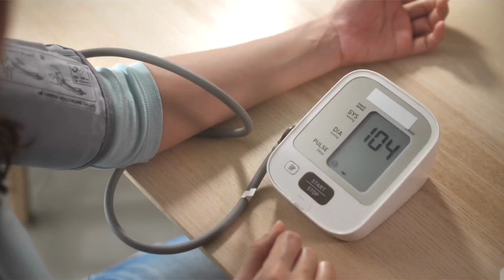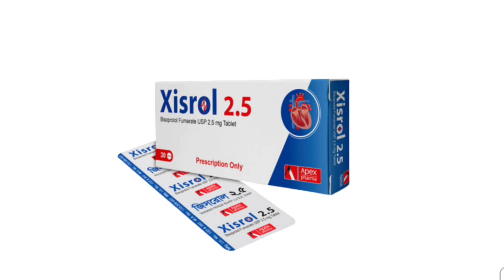Xisrol Tablet Bangla/দ্রুত উচ্চ রক্তচাপ হাই প্রেসার নিয়ন্ত্রণ রাখার ঔষধ/Xisrol 2.5 Tablet এর কাজ কি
Xisrol Tablet Bangla / দ্রুত উচ্চ রক্তচাপ হাই প্রেসার নিয়ন্ত্রণ রাখার ঔষধ / Xisrol 2.5 Tablet এর কাজ কি/ Xisrol Tablet Review নির্দেশনা :
বিসোকর উচ্চরক্তচাপ ও এনজাইনা প্রতিরোধে ব্যবহার্য। ইহা একক অথবা কম্বিনেশন হিসেবে অন্য উচ্চরক্তচাপ বিরোধী ওষুধের সাথে ব্যবহার করা যায়।

মাত্রা ও ব্যবহারবিধি : রোগীর প্রয়োজনীয়তা অনুযায়ী  এর মাত্রা নির্ধারণ করতে হবে। দিনে একবার ব্যবহার্য। কিছু রোগীদের ক্ষেত্রে  ২.৫ মি.গ্রা.  দিয়ে শুরু করা যথাযথ।  এর ক্ষেত্রে এই ওষুধের পরিবর্তনের দরকার নেই

পার্শ্ব প্রতিক্রিয়া :
কান্তি ঘুমঘুম ভাব  মাথা ব্যথা অন্ত্রের গোলযোগ যথা: বমি বমি বমি ভাব  ডায়রিয়া কোষ্ঠকাঠিন্য পেটে ব্যথা  হাত ও পা অবশ হয়ে যাওয়া  হৃদস্পন্দন কমে যাওয়া হা ফেইলিউর এর অবনতি ঘুমে ব্যাঘাত  হতাশা অ্যাজমা অথবা ক্রণিক অবস্ট্রাকটিভ পালমোনারি ডিজিজের ক্ষেত্রে বায়ুনালী সংকোচনজনিত শ্বাসকষ্ট।

গর্ভাবস্থায় ও স্তন্যদানকালে ব্যবহার :
গর্ভাবস্থায় :  শুধুমাত্র অতি প্রয়োজনীয়তা ছাড়া গর্ভাবস্থায় ব্যবহার করা উচিত নয়। গর্ভাবস্থায় ব্যবহারের সময় অবশ্যই ইউটেরো-প্লাসেন্টাল রক্ত প্রবাহ ও ভ্রুণের বৃদ্ধি পর্যবেক্ষণ করতে হবে। গর্ভাবস্থায় ভ্রুণের কোন ক্ষতিকর প্রভাবের ক্ষেত্রে অন্য ওষুধ ব্যবহার করতে হবে। সদ্য ভূমিষ্ট শিশুকে গভীরভাবে পর্যবেক্ষণ করতে হবে। জন্মের তিন দিনের মধ্যে হাইপোগ্লাইেসমিয়া এবং ব্রাডিকার্ডিয়া দেখা দিতে পারে।

স্তন্যদানকালে : ইহার মাতৃদুগ্ধে নিঃসরণ এর কোন তথ্য জানা নেই। অতএব ইহা ব্যবহারের সময় দুগ্ধদান থেকে বিরত থাকতে হবে।Xisrol_Tablet_Bangla